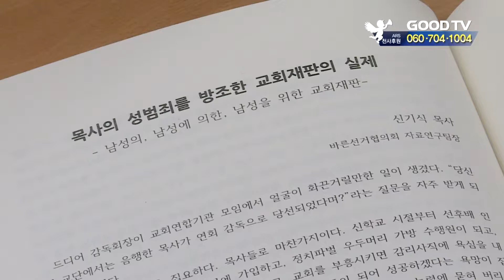기감 전준구 목사 공대위, 활동 보고 [GOODTV NEWS 20190325]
지난 1월 여성도 성폭행 논란으로 감독직에서 내려온 전준구 목사. 전 목사의 감독 당선무효 활동을 펼쳤던 범감리회공동대책위원회가 그간의 활동을 돌아보는 시간을 가졌습니다.
공대위는 먼저 “이번 활동이 감리교 개혁을 위한 연대라는 의미에서 좋은 선례를 마련했다”며 “특히 감리교 내부 남성 목회자들을 중심으로 한 단체들도 참여했다는 점이 긍정적”이라고 평가했습니다.

공대위는 그러나 활동 가운데 한계를 발견하기도 했다며 앞으로는 개혁운동을 위해 교회법과 교단법의 과정을 철저히 조사해야 한단 의견을 제시했습니다. 특히 피해자 보호를 위한 장치가 교회와 교단 내에 필요하단 목소리를 높였습니다.

기독교반성폭력센터 김애희 센터장은 “이번 사태가 전준구 목사 개인의 감독직 박탈로 끝나선 안 된다”며 “교회 내 성폭력 고발이 가능한 여러 조건들을 구성하고 사건 처리를 위한 제도를 마련해야 한다”고 강조했습니다.

● 월 ~ 목요일 21:30                                ● 금요일 21:30
● 화 ~ 금요일 06:00                                ● 토요일 06:00
● 화 ~ 금요일 14:00                                ● 토요일 14:00

* 시청방법

- 위성TV: KT 스카이라이프 193번